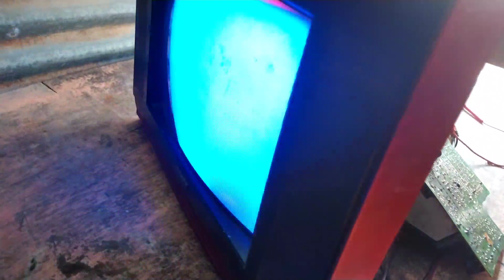सीधी लाइन का फाल्ट क्या है. होरीजेंटाल प्रॉब्लम || ultra slim tv virtical line fault solution 🤔🤔🤔